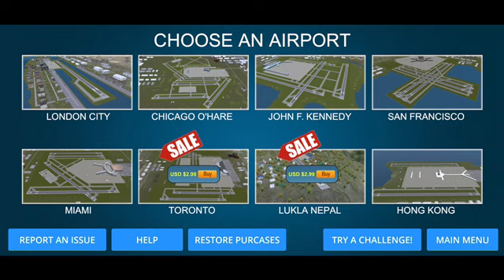Airport Madness 3d ATC SFO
air traffic control simulator